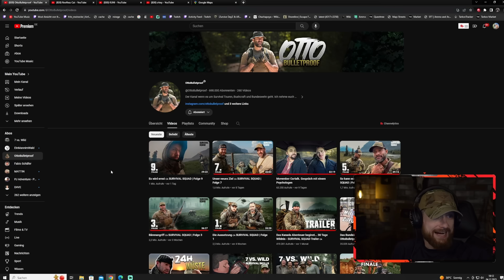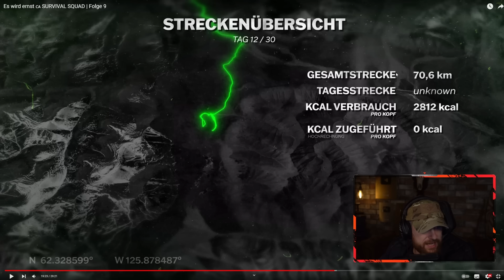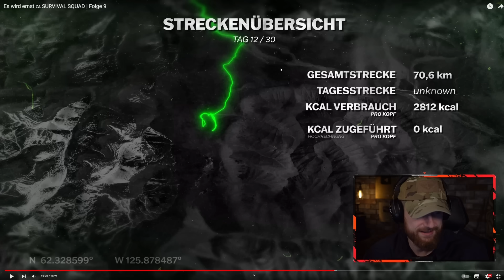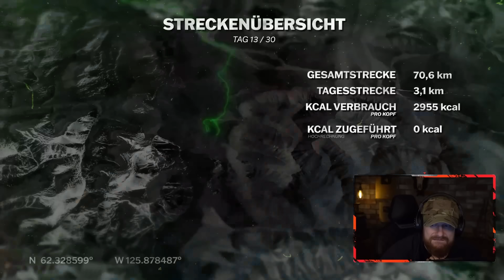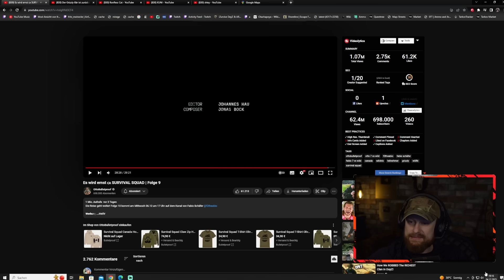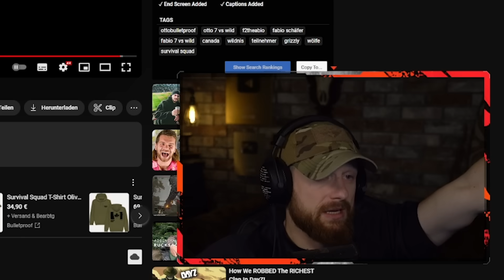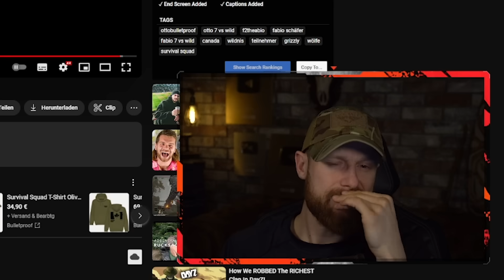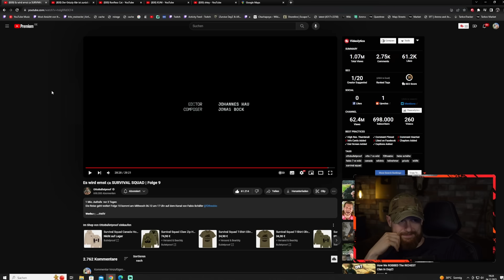Der STERBE-PROZESS beginnt! - Fabio ist absolut am Ende | Fritz Meinecke reagiert auf Survival Squad